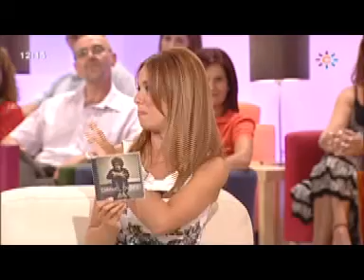Daniel Diges Entrevista Mira la Vida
Conocido por su participación este año en Eurovisión, descubrimos la trayectoria de todo un artista